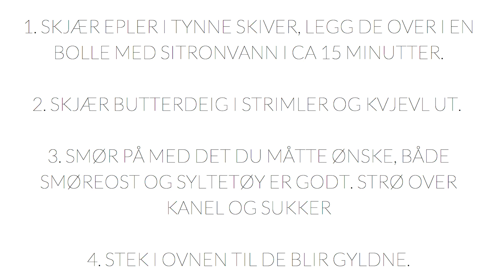HOW TO MAKE APPLE ROSES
Butterdeig og tynne epleskiver blir til de nydeligste roser uten alt for mye styr på kjøkkenet. Også smaker himmelsk med en god vaniljeis ved siden av.